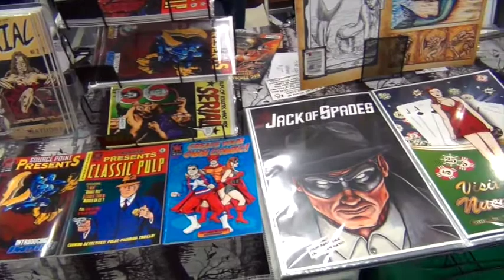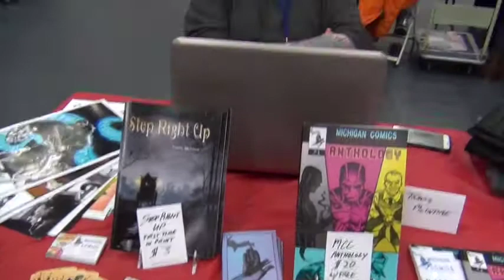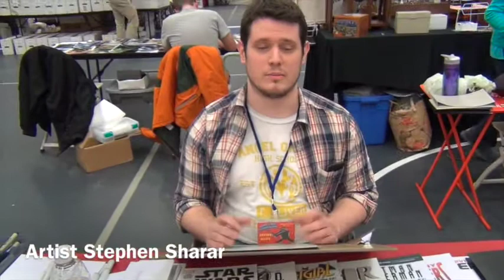Up the River #1 Kickstarter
This Kickstarter is for a print run of the first issue of an exciting new creator-owned comic book series, "Up the River"!